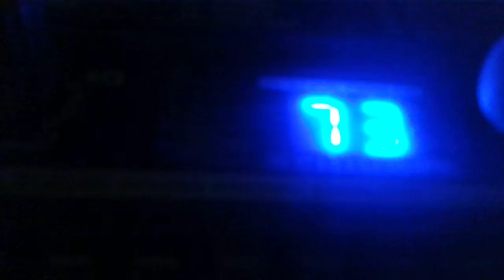Shuriken circles by The subsonikbionik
three of three of seven of three of seven of three = 0

please forgive the unprepared freestyle at the end..just proves that it aint about buttons to all them EDM people. One has to learn how to compose at an early age in life and learn the classics like memories from cats, the loch tay boat song, finnegans wake and the canon suite before one gets a grip of what it's all about. wasting your time..learn the structure and the formula then create your own..I take from all my influence..influence and that determines one may sound like another as some synths are used by many but when you get the elements right you sound like you! the subsonikbionik

read further